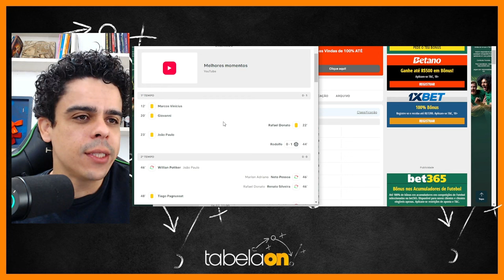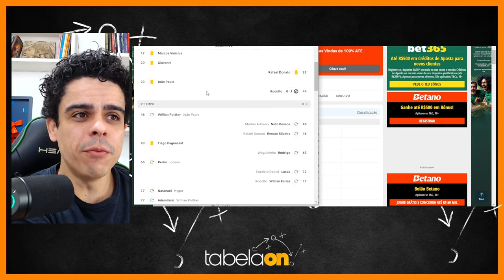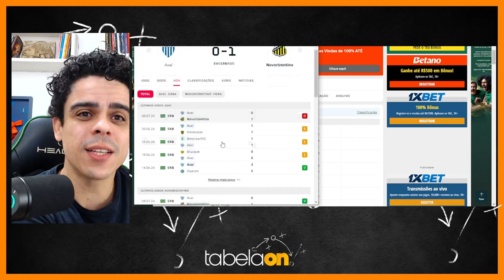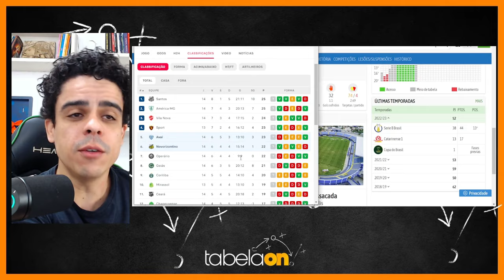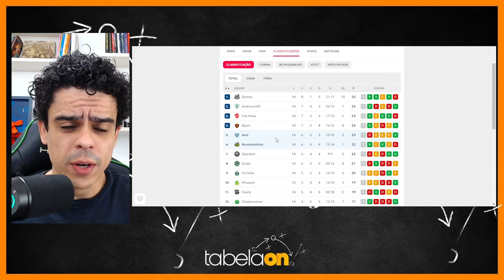🚨 A QUEDA DO LEÃO AVAÍ! TIME PERDE A INVENCIBILIDADE APÓS 11 RODADAS